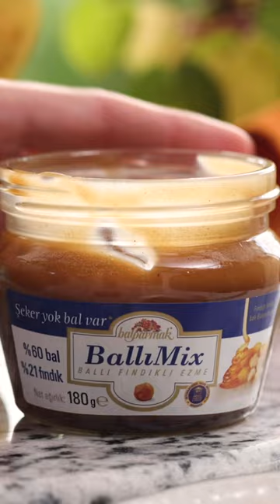Antrenman Sonrası Smoothie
Malzemeler
2 su bardağı süt
2 çorba kaşığı yulaf
1 adet küçük muz
1 tatlı kaşığı BallıMix

Hazırlanışı
Tüm malzemeleri blendra ekleyin ve iyice çekin. Daha sonra 2-3 adet buz ekledikten sonra smoothieniz hazır.
Afiyet olsun.:)